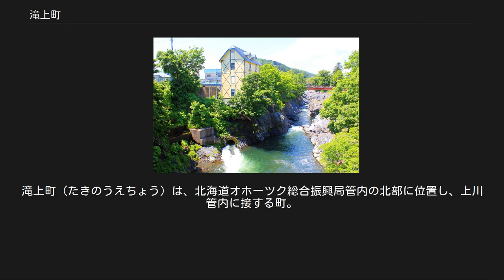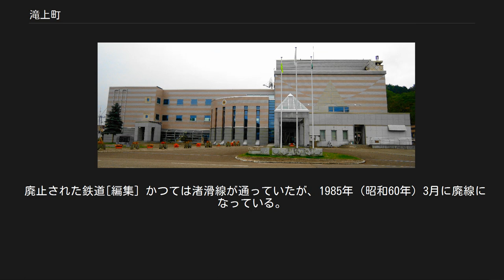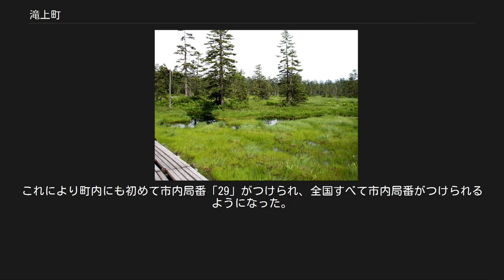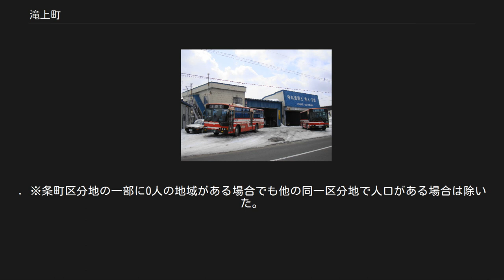滝上町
滝上町（たきのうえちょう）は、北海道オホーツク総合振興局管内の北部に位置し、上川管内に接する町。
町名は、ポンカムイコタン（地名）の滝の上にあることに由来する。
 滝上公園のシバザクラ（10万平方メートル＝甲子園の7倍の広さ）も有名。
見頃は5月下旬から6月上旬にかけて。
 童話村としての町おこしもすすめている。
 東以外の三方を山に囲まれた地形。
隣接する紋別市以外の市町村は境界が山中になる。
 年間降水量は879.6mmと少ない。
冬の寒さは非常に厳しく、流氷の影響で2月に最も寒くなる。
 滝上芝ざくら発電所 基幹産業は林業。
 このほか酪農、畑作も行われる。
 かつてはハッカの産地。
現在はわずか10ヘクタールほどの畑でしか作られていないが、ほかに栽培している地区がないために、全国生産量の95％を産す。
 郵便局 紋別地区消防組合消防本部 高等学校 中学校 小学校 2015年国勢調査によれば、以下の集落は調査時点で人口0人の消滅集落となっている。
鉄道を利用する場合の最寄り駅は、JR北海道石北本線上川駅。
 廃止された鉄道[編集] かつては渚滑線が通っていたが、1985年（昭和60年）3月に廃線になっている。
北紋バスが代替バス路線を運行。
 北紋バス滝上営業所 浮島湿原 蛟竜の滝 日本で最後まで、固定電話等の市外局番が5桁「(0)15829」（0は市外局番の一部ではないので5桁となる）で市内局番がない地域だったが、2006年（平成18年）3月1日に同じ単位料金区域内の紋別市の市外局番「(0)1582」と統合され「(0)158」となった。
これにより町内にも初めて市内局番「29」がつけられ、全国すべて市内局番がつけられるようになった。
 ^ 滝の上発電所の名称変更について 2013年6月4日更新。
^ [|総務省統計局統計調査部国勢統計課] (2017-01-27) (CSV). 平成27年国勢調査小地域集計01北海道《年齢(5歳階級),男女別人口,総年齢及び平均年齢(外国人-特掲)-町丁・字等》 (Report). 総務省. 2017年5月20日閲覧。
. ※条町区分地の一部に0人の地域がある場合でも他の同一区分地で人口がある場合は除いた。